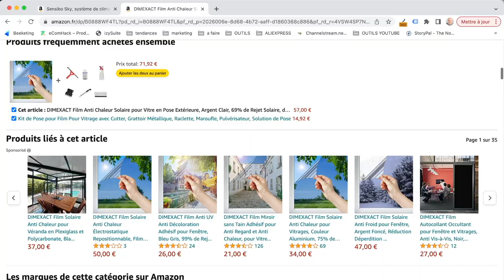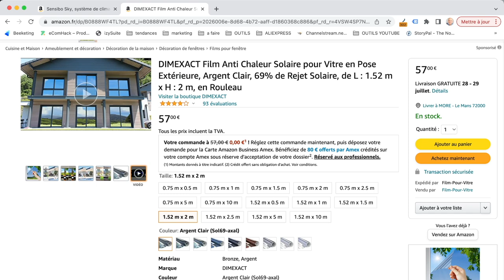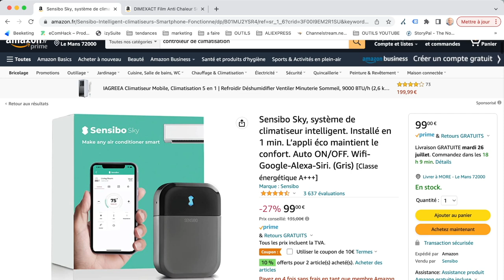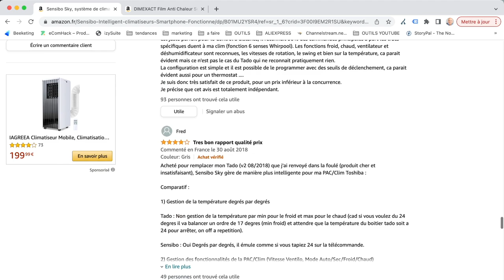Canicule : comment rafraîchir nos appartements en location courte durée ?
🚀 Sensibo - climatiseur intelligent
🚀 Film anti chaleur

0:00 Introduction
1:10 Générique
2:50 Canicule : quelles sont les solutions
5:17 Ventilateurs
6:18 Led
7:11 Films anti chaleur
10:32 Climatisation
14:10 Sensibo

Tags de la chaine